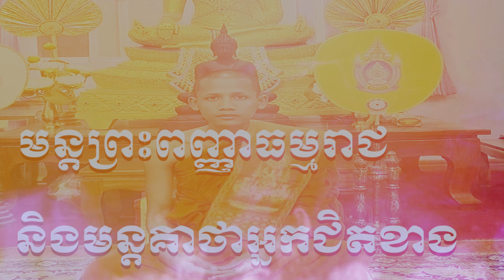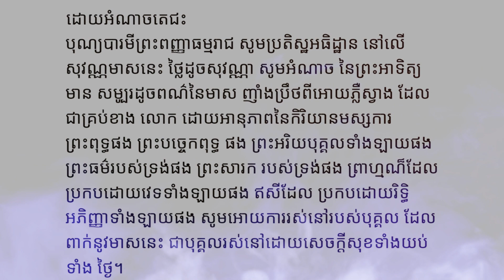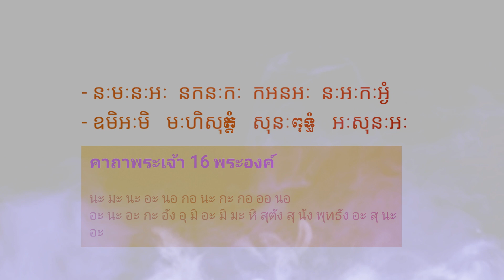មន្តព្រះពញាធម្មរាជ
មន្តព្រះពញាធម្មរាជ  នេះជាមន្តដែលព្រះសង្ឃធុដុង្គបង្ហាញសម្រាប់
ប្រសិទ្ធីចិញ្ចៀនមាសជាមន្តការពារគ្រប់យ៉ាង